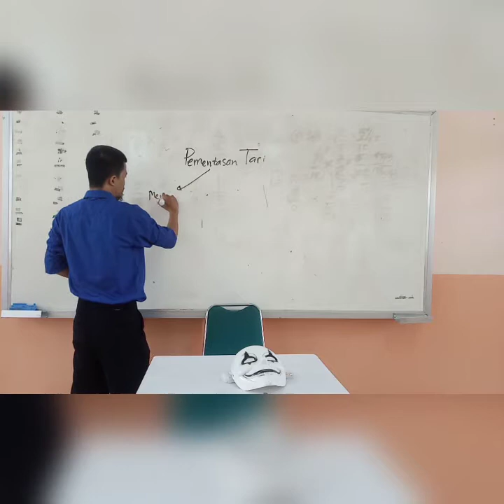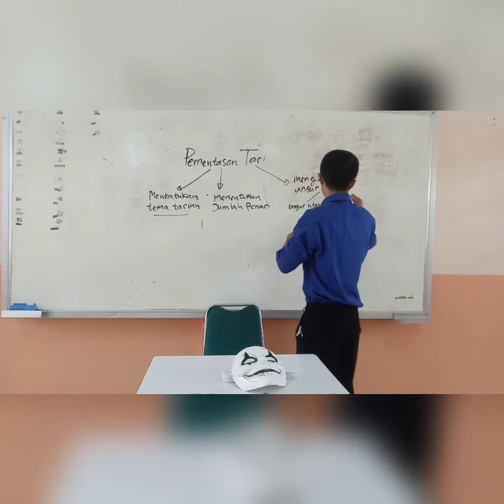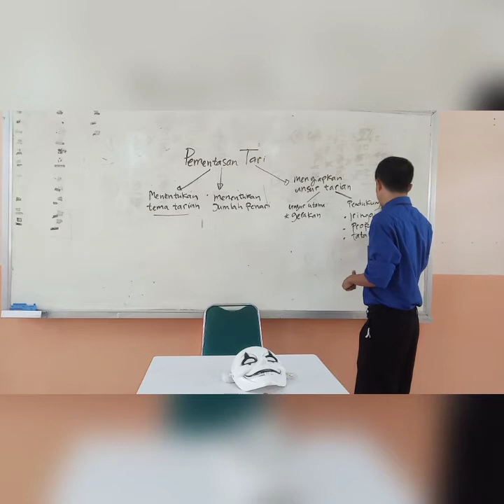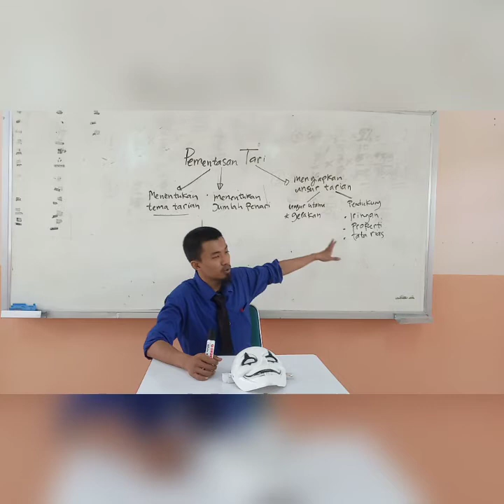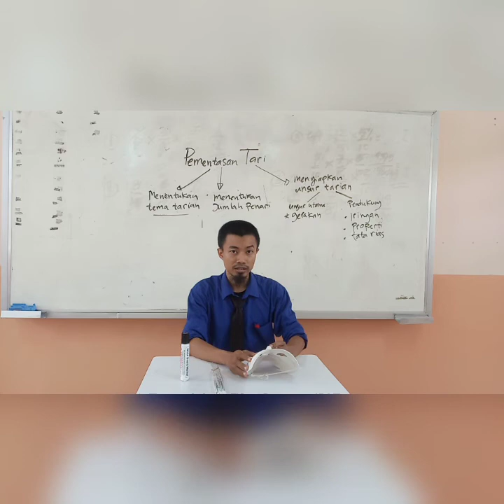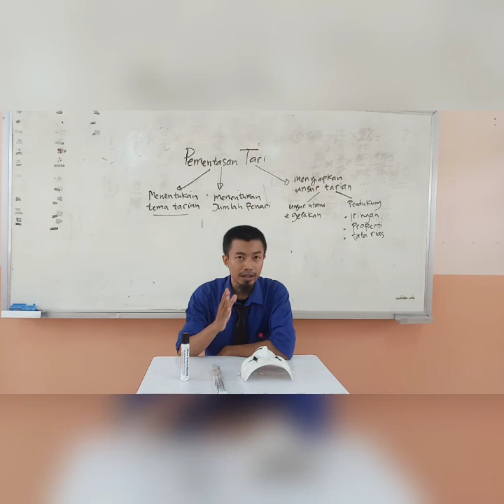SBdP kelas 5, Pementasan Tari dan Properti